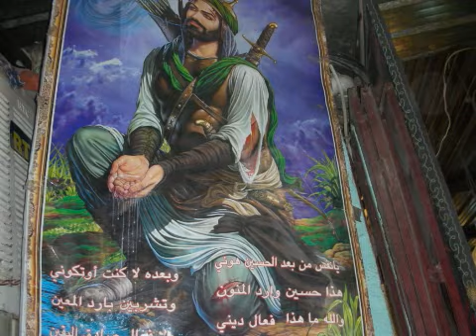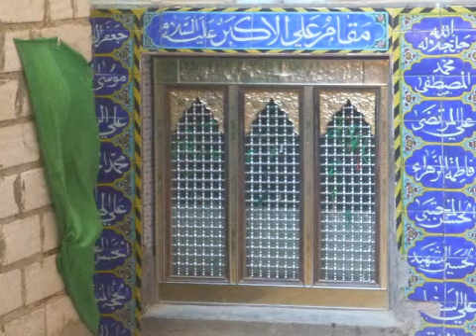Sharafat Ali 2013 - Hai Manzil Shaam Di Mushkil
Noha from Sharafat Ali Khan's 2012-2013 noha album. Sharafat Ali Khan is Hasan Sadiq's brother, and the uncle of Raza Hasan, Amanat Ali, Ali Abbas, and Asad Abbas.